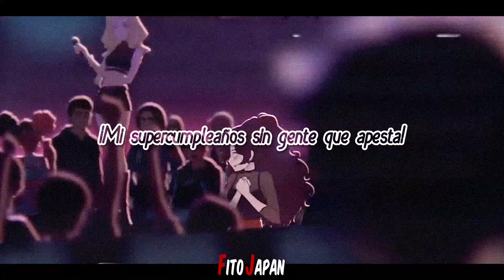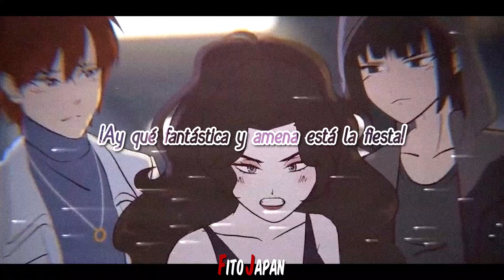El Cuarteto de Nos - No te invité a mi cumpleaños | Letra | MSA My Story Animated AMV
Artista | El Cuarteto de Nos
Canción | No te invité a mi cumpleaños
Album | Porfiado
Año | 2012

Lyrics en Español / English subtitle available

No te invité a mi cumpleaños es el Track 10 del disco Porfiado de El Cuarteto de Nos, lanzado en el año 2012. Esta canción se ha tocado muy pocas veces en los recitales, desde el año del lanzamiento hasta el 2014.

¿Qué significa esta canción?

La canción "No Te Invité A Mi Cumpleaños" de El Cuarteto de Nos es un comentario sarcástico y humorístico sobre una relación que se ha deteriorado. La letra habla de cómo el narrador no invitó a su ex pareja a su fiesta de cumpleaños y de cómo la fiesta fue mucho mejor sin ellos allí.

El primer verso revela que el ex pareja no fue extrañado en la fiesta y que no era un buen bailarín, lo que hizo que el narrador se distanciara de esa persona. En el segundo verso, el narrador descarta la idea de que guardan rencor contra el ex pareja y en su lugar señala que su entusiasmo siempre fue falso, lo que sugiere que la relación no era genuina.

El coro es una celebración irónica de la fiesta, ya que el narrador la describe como fantástica, agradable y bien organizada mientras expresa incredulidad de que el ex pareja no fue invitado. El tercer verso continúa criticando el estilo de vida y la apariencia física del ex pareja, burlándose de nuevo de la relación.

En el puente, el narrador declara que no invitó al ex pareja intencionalmente y no por accidente, indicando un rechazo final de la relación. La canción termina con una repetición del coro destacando lo genial que fue la fiesta sin el ex pareja.

En general, "No Te Invité A Mi Cumpleaños" es una forma humorística de expresar sentimientos amargos hacia un ex pareja y celebrar la independencia de una relación tóxica. Transmite cómo el narrador disfruta de su propia vida sin el ex pareja, a pesar del aparente anhelo del ex pareja de ser parte de ella.

SERIE DE FONDO
Webserie | MSA previously My Story Animated
Canal de YouTube | @MSA.official
Canal en Español | @Mi-Historia-Animada
Año | 2014 (Los episodios son del 2023)
Episodios | The Devilish Angels - 4 episodios

No me enfoqué solo en el tema del cumpleaños en sí, pero si me basé en el engaño de las Barbie Angels hacia Charlie, mas bien, Madison dejando muy mal tanto a él como a Brianna que también fue parte del plan, pero fue el tiempo para que Bribri cambiara su actitud y pudiera disculparse con Charlie por el daño que les hicieron.

NOTE: This song was written by Santiago Tavella. I do neither own nor claim any rights for this song.